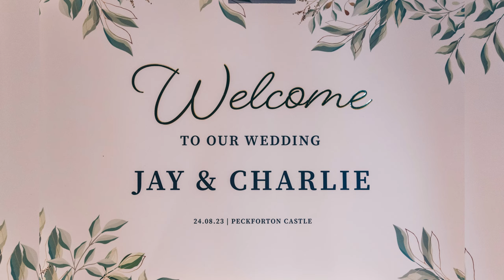Peckforton Castle Wedding Photographer - Charlie and Jay's Date Night Premiere.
In this video, I had the pleasure of capturing the beautiful and fun-filled wedding of Charlie and Jay at Peckforton Castle. From the pre-wedding photographs in Manchester to the dancing between the bride and groom, I photographed all the special moments of their big day.
One of the most memorable moments (apart from Charlie walking down the aisle) of the day was the surprise performance by the singing waiters, and the venue itself was dressed to perfection by Thornton Events.

In this video, you can watch as I capture all the love, laughter, and pure fun of this stunning celebration of love.